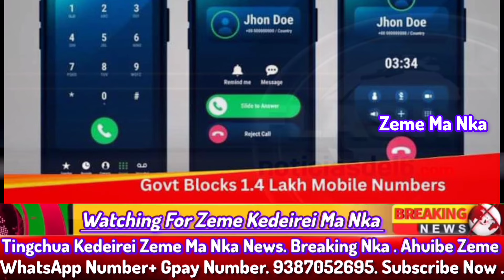Zeme Morning Breaking News. Ahuibe kuame. Assam state one core people complete Ayushman card ♠️